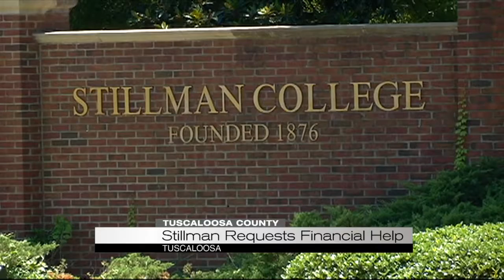Stillman requests financial help